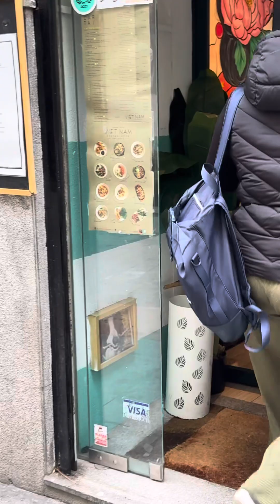Khinh hoàng quá lại bị móc túi lần thứ 3 tại Tây Ban Nha#tenanxahoi#pickpocket#badspain#bigproplem